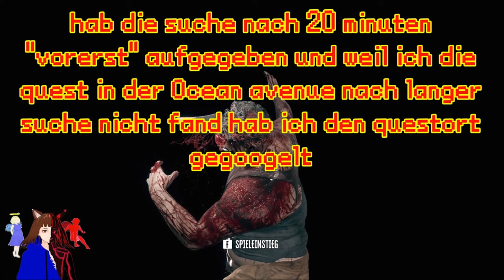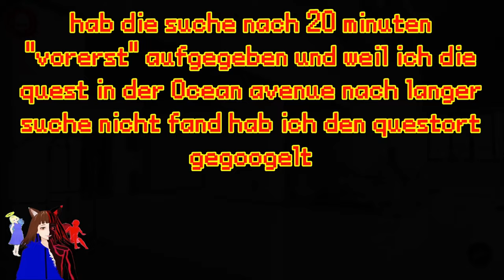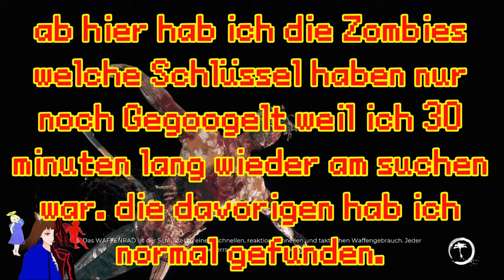Der LETZTE WUNSCH einer Toten 🥲 | DEAD ISLAND 2 ☠🔫 / DEUTSCH / GERVTUBER /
Dead Island 2 deutsch:

Heute nehmen wir uns den Aftergame Content des Haus DLC`s vor.